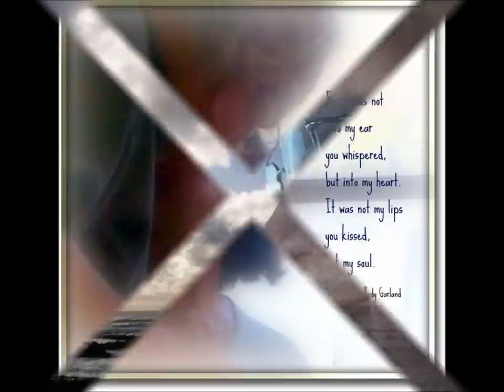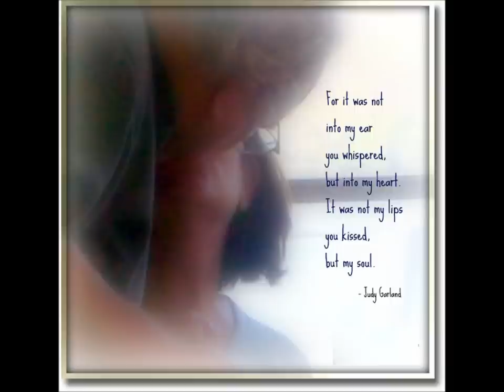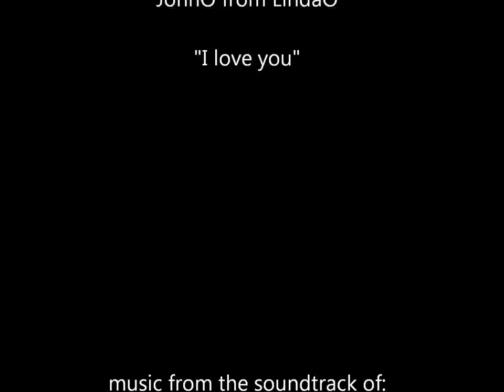Here Inside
Made with the beautiful music "Here Inside" from the movie "The Adventures of Greyfriars Bobby" - a wonderful movie and such a beautiful song.  The pictures are from the adventures of JohnO, LindaO and Cherie... wonderful memories.